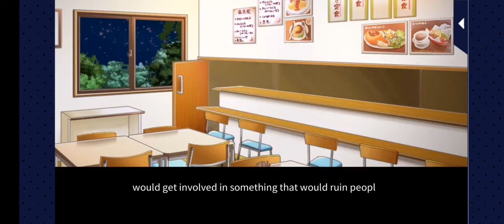Masquerade Kiss Kazoumi Shido (route) Episode 18